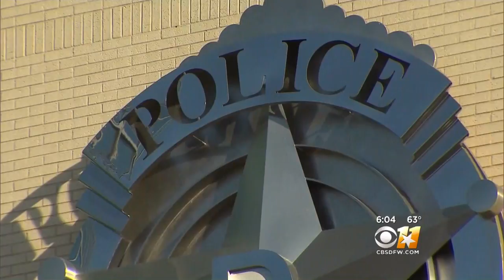Dallas PD's New Chief Outlines Department Reorganization Plan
The Dallas PD's new leader made good on a promise Thursday. Chief Renee Hall announced a reorganization plan. "What we were looking for was 21st Century policing initiatives," she explained.